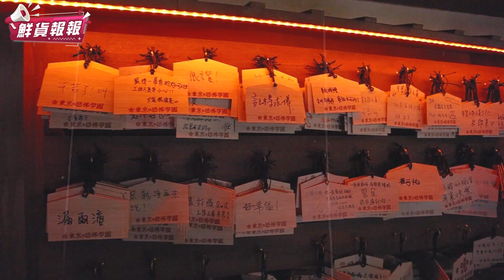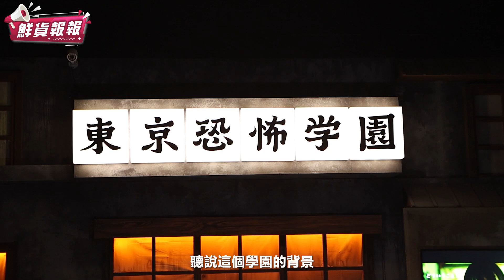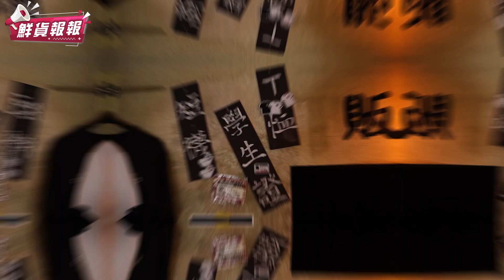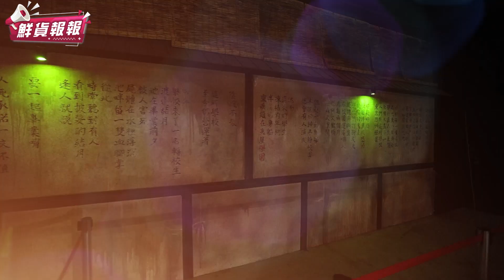鬼月挑戰腳軟現場 東京の恐怖學園 | 鮮貨報報 | 壹起FUN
東京恐怖學園鬼屋
今年以全新的故事主題「轉校生」強勢回歸
6/30-9/10就在板橋麗寶百貨廣場11樓登場
主題故事以轉校生來到新學校
與3位新結交的同學之間展開的一連串離奇、恐怖事件為開端
引領體驗鬼屋探險遊客先沉浸於詭異的氛圍
分有A、B兩館
以不同的恐怖刺激及意想不到的各種機關、呈設
讓遊客們在視覺、觸覺、聽覺上
都可以全面體驗到不同程度的驚嚇！
此外，鬼屋探險還有許多互動考驗
也許是解謎、也許是需要配合故事完成任務
也增加了鬼屋探險活動令人相當期待的樂趣之一！

【2023東京の恐怖學園】
■展覽地點：板橋麗寶百貨廣場（縣民大道二段3號11樓）
■展覽票價：每館350元（A館：殭屍、B館：幽靈）

合作洽談
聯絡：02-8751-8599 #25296